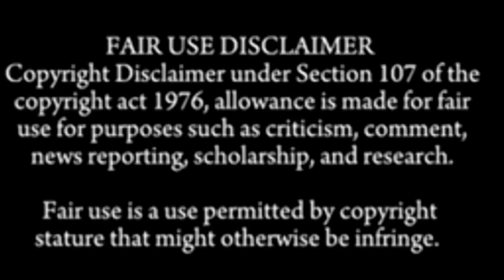Eating Spicy Mutton Curry, Spicy Egg Curry, Spicy Korean Black Bean Noodles 😲| 3XSPEED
Hello guys ☺️,